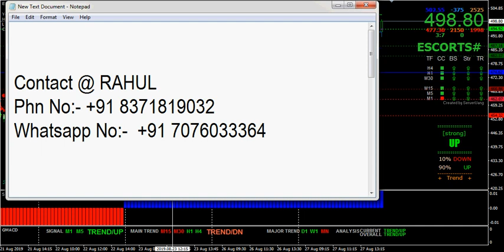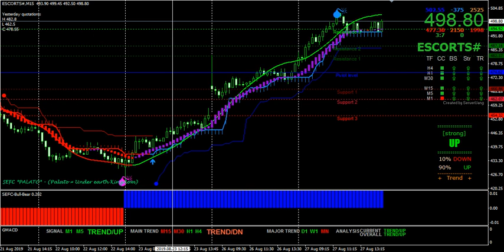MetaTrader-4 Best Buy Sell Signal Indicators for Indian Stock Future Market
Stock market buy sell signal software for Nse, Mcx, Bse, Forex & Comex
Live Market News Mobile App
Always stay in touch with us to get updated news and information regarding happenings in stock market during live trading hours using our mobile friendly ‘Ami-Feeder’ app.